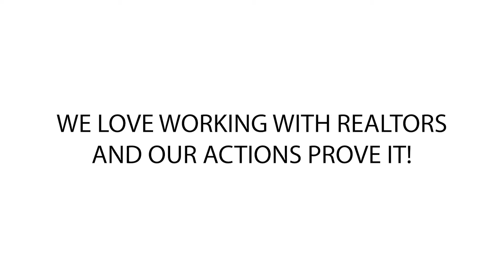Realtor Appreciation Event